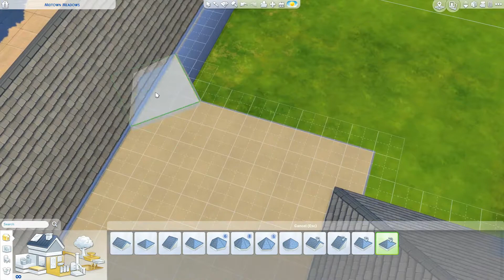The Sims 4: House Series #6-Collab with Dragon Roost Gaming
In this video collab I'm building the exterior of this build and the lovely Dragon Roost Gaming is decorating it. Enjoy!